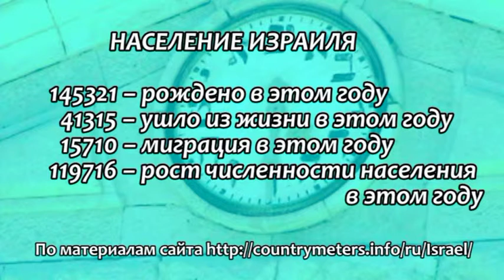Программа "Мы – Израиль" 15 декабря 2015 / 3 тевет 5776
В программе:
- ассоциация АЗИЗ провела встречу с Иосифом Шагалом в Иерусалиме
- презентация "Иерусалимского журнала" №52